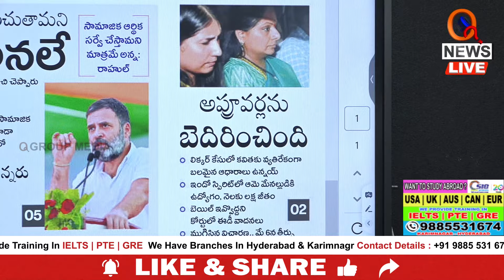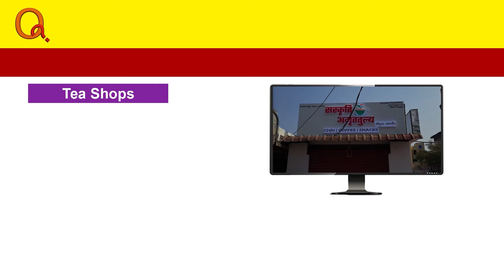Kavitha Threatened the Approvals | Teenmarmallanna | QnewsHD